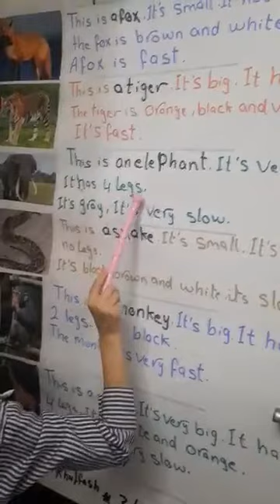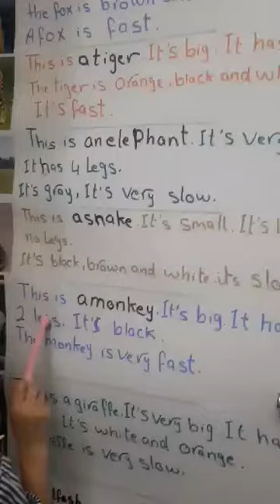Dana Khuffash . Third grade. describe animals